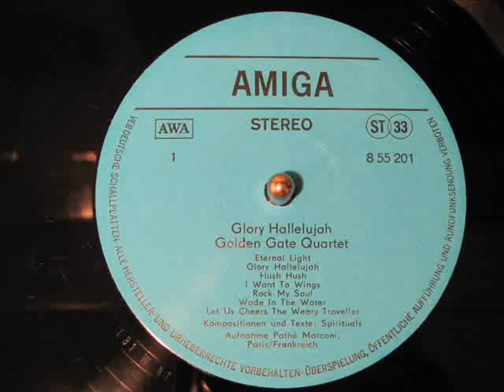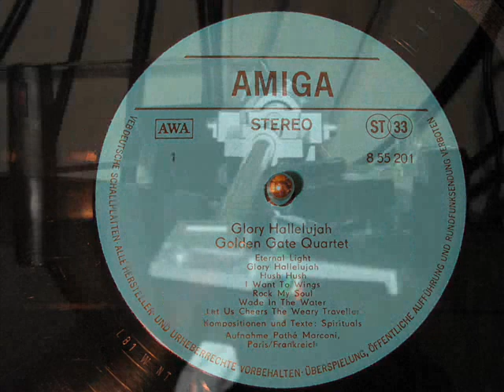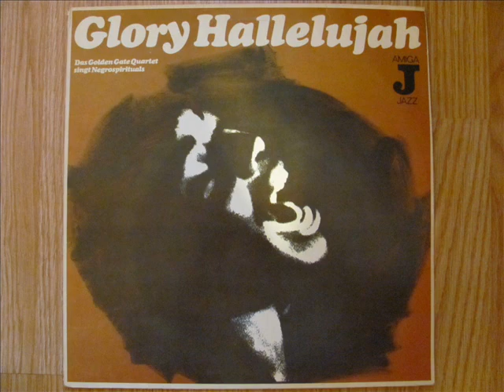01 - Eternal Light